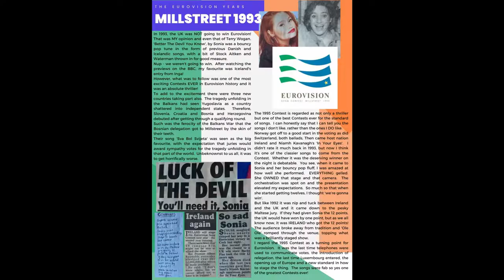ABBA SEEK SOS! - ABBA SHOCKED! - 5 SEPT 2022 - Unofficial Eurovision Chart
The new chart can be heard live on Mearns FM from 6pm every Wednesday, UK time and published in the online magazine later in the week.

If you want to take part in the weekly voting click on the link which will take you to the Facebook voting group.  Once you answer some questions you will be warmly welcomed and you can vote for your top 3 songs and one least favourite.